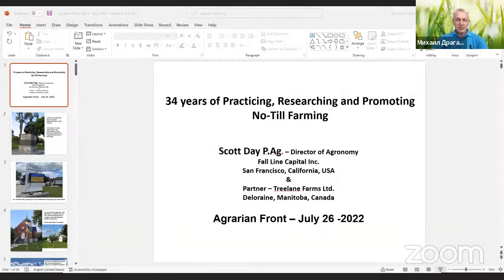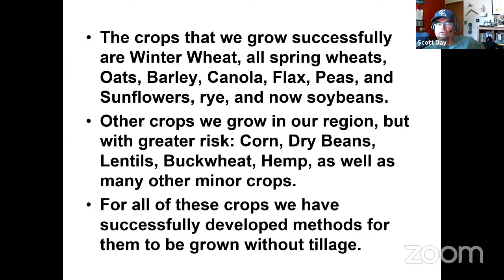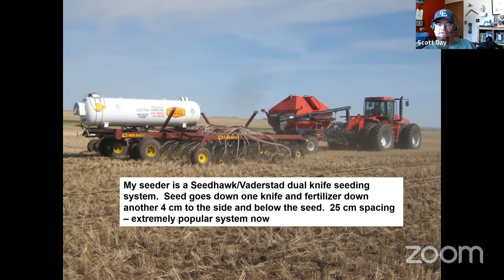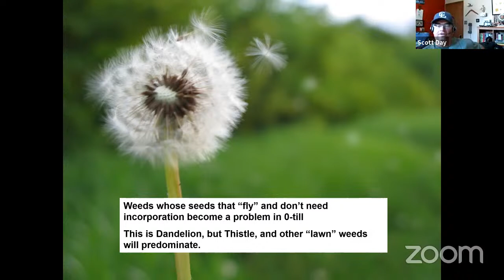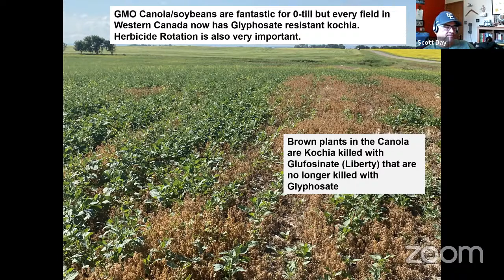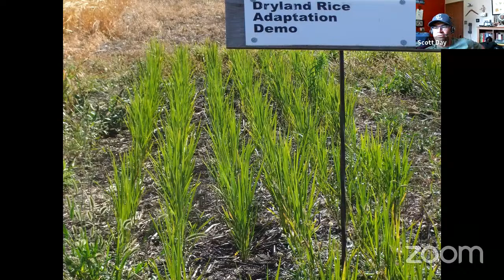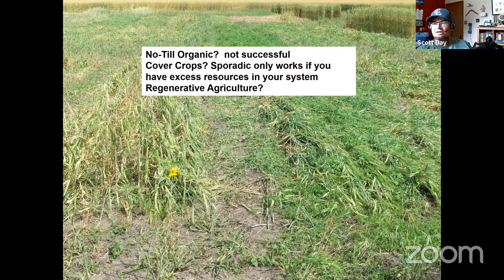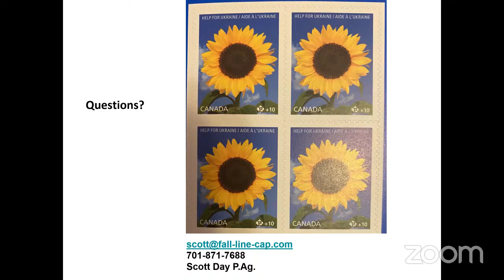30-річний досвід успішного ноутіллера і дослідника із Манітоби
Прямий ефір Аграрного фронту з Scott Day  (Манітоба, Канада) пройде 26 липня о 18:30 (Київський час).

Скотт – фермер у п’ятому поколінні, який займається землеробством з початку 1990-х років, тобто майже 30 років. Він був першим практиком і прихильником нульового землеробства у Манітобі.

Ферма має 1700 акрів. Працівників немає – тільки Скотт і його 81-річний батько. Цього року вони вирощуют ріпак, пшеницю, солодовий ячмінь – просто для простоти – найосновнішу суміш сільськогосподарських культур, відколи він почав займатися фермерством. У минулому Скотт також вирощував сою, овес, льон, горох, сочевицю, соняшник, боби (все без обробки).

На додаток до вирощування понад 15 різних комерційних культур на власній фермі, Скотт був агрономом і фахівцем з диверсифікації культур у Manitoba Agriculture, зосереджуючись на нульовому землеробстві та сталому виробництві продуктів харчування. У цій дослідницькій та консультаційній ролі він працював із більш ніж 60 різними культурами та безліччю засобів захисту рослин і нових технологій обладнання. До його обов’язків входило висаджування понад 2000 пробних ділянок щорічно в 10 різних місцях, що зробило його досвідченим експертом у різноманітних культурах і системах виробництва.

Скотт має безпосередній досвід роботи у сільському господарстві не лише в Північній Америці, але також в Австралії та Європі, а також був радником урядів, університетів та фермерських груп у Європі (Ірландія, Великобританія, Україна) та Австралії. Він отримав численні нагороди за свою роботу з розширення сільськогосподарських культур та просування нульового землеробства, зокрема «Фермер року з нульового обробітку» та «Заповідна ферма року».

Тема прямого ефіру:зі Скоттом:
«Чим може бути корисний для українських фермерів 30-річний досвід успішного ноутіллера і дослідника із Манітоби»